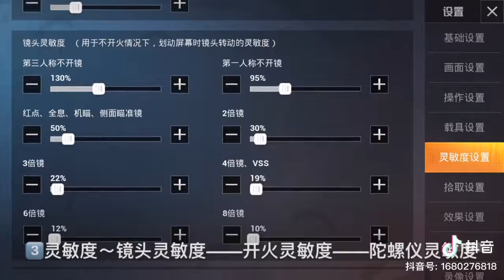HOW TO SNIPE LIKE ORDALJITSK